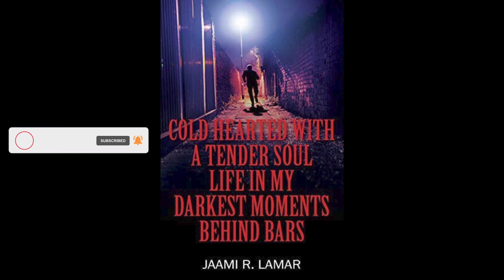LIONS MUST BE A SAVAGE TO SURVIVE AND THRIVE!!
Instagram _ @trakbeatz
                      @TrakWolf Godcast

This book was written by a good brother of mine and this is a small way I show support to him in his journey!!

PURCHASE BOOK BY JAAMI LAMAR _

                        hosted_button_id=MV5BAHYE4ZMUN